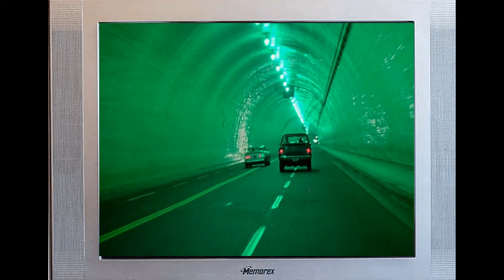A Cinematic Gem: The Driver Movie - People No Longer Appreciate These Kinds Of Masterpieces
Ryan O'Neal as The Driver
Bruce Dern as The Detective
Isabelle Adjani as The Player
Ronee Blakley as The Connection
Matt Clark as Red Plainclothesman
Felice Orlandi as Gold Plainclothesman
Joseph Walsh as Glasses
Rudy Ramos as Teeth
Denny Macko as Exchange Man
Frank Bruno as The Kid
Will Walker as Fingers
Sandy Brown Wyeth as Split
Tara King as Frizzy
Richard Carey as Floorman
Fidel Corona as Card Player
Victor Gilmour as Boardman
Nick Dimitri as Blue Mask
Bob Minor as Green Mask
Angelo Lamonea as Patron
Patrick Burns as Patron